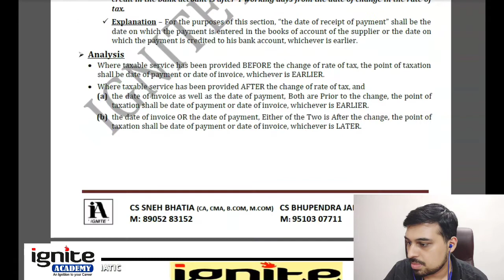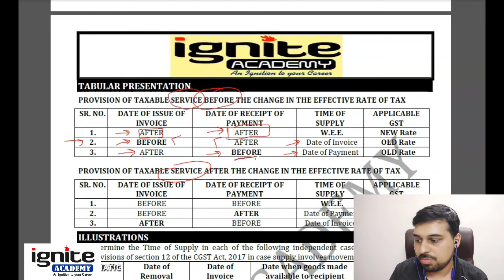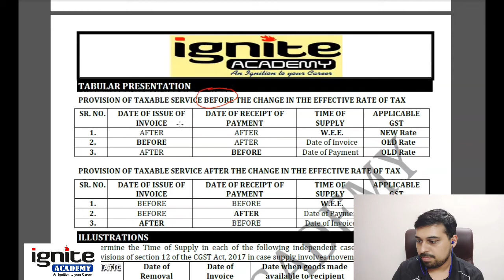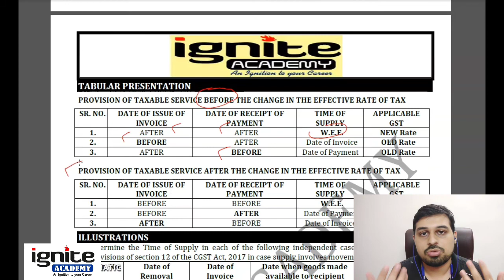CS Exe. / Prof. - Part 4 - Ch. 3 - Time of Supply - Section 14 - AY 2020-21 - Amended